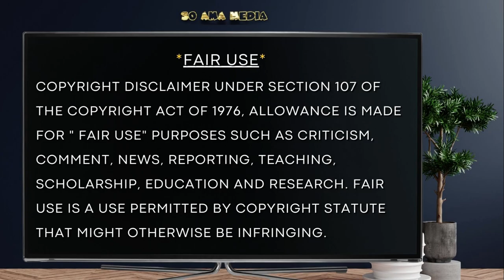🐝 Zoned in on - North American Myths ✨ 4 of 9